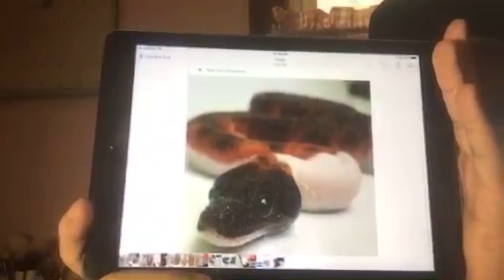Worlds first Pied boa constrictor